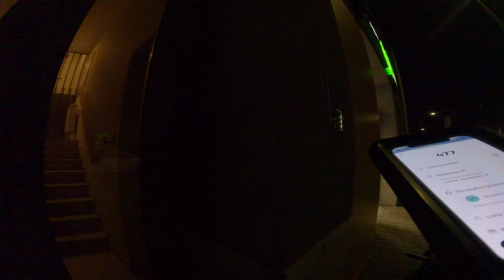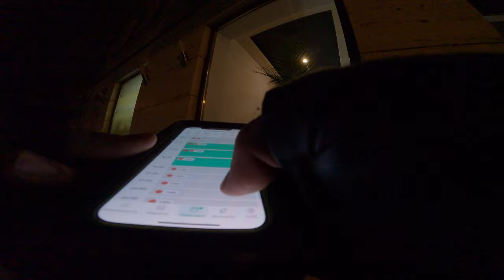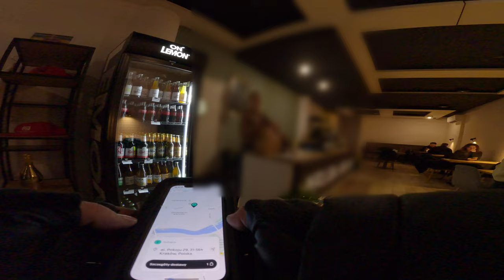GLOVO - Niecierpliwa klientka :P